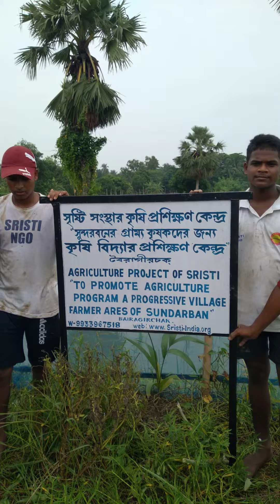Agriculture project unit sristi NGO at Bairagirchak in the areas Sundarbon.